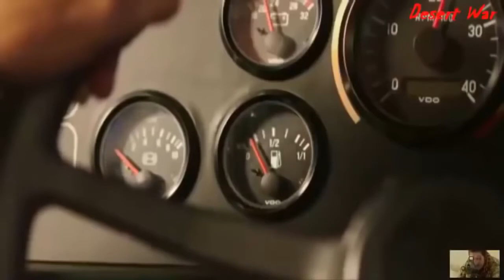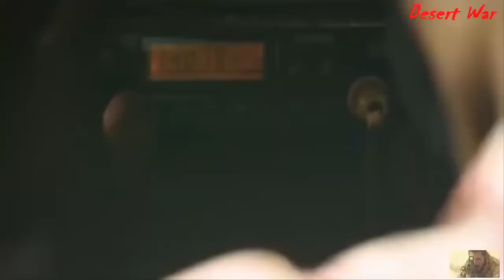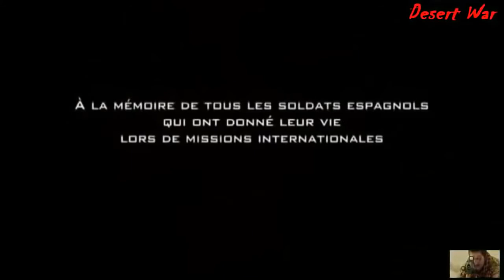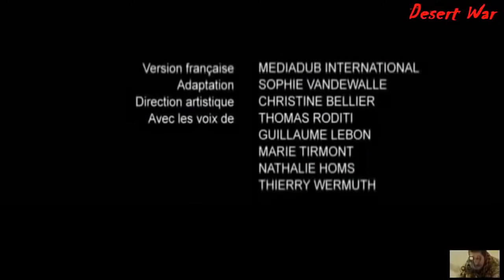Best Action Movie 2017. War Movie Oscar Nominated Action Movies 2017 - Spi Pro